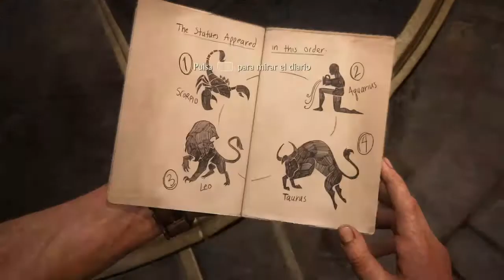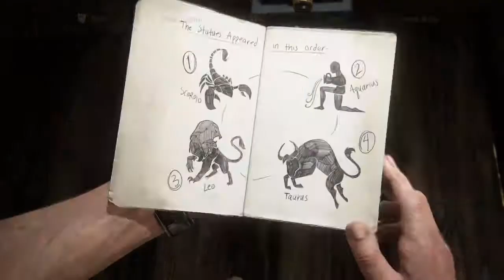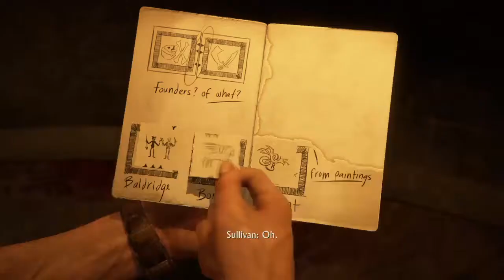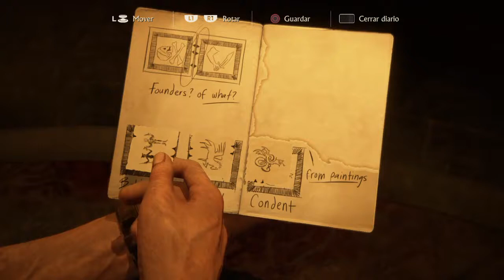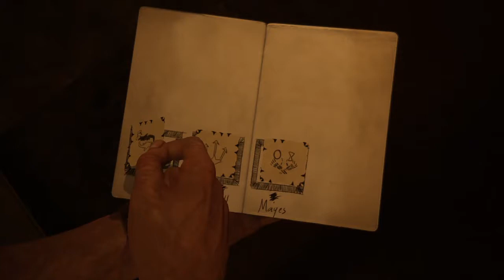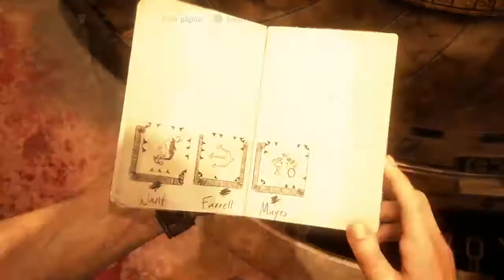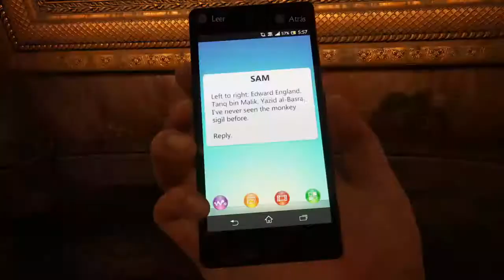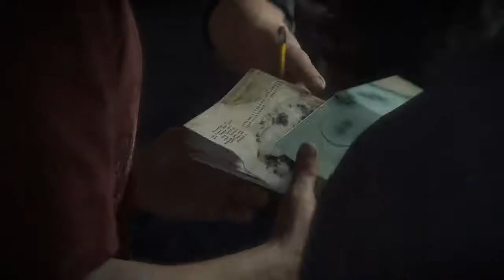Uncharted 4 parte 5 frustrante digo aplastante español latino-Dante Bal-bad